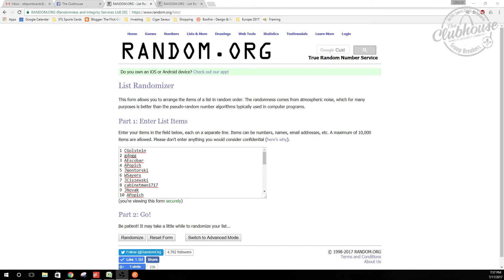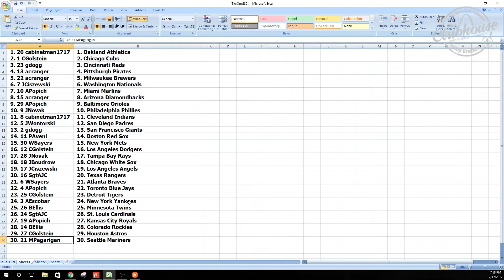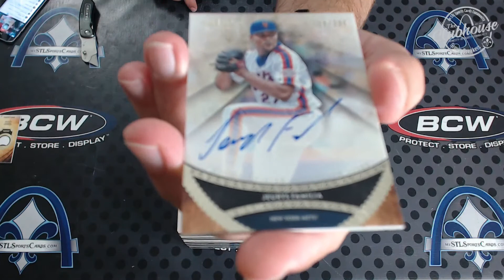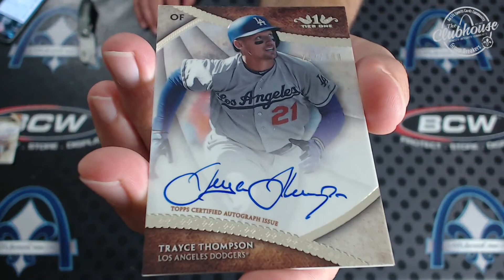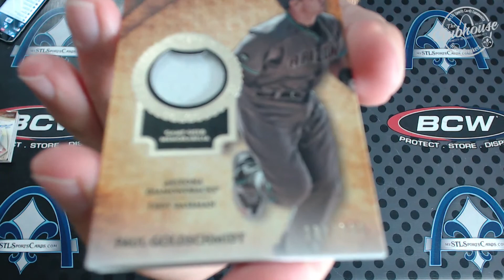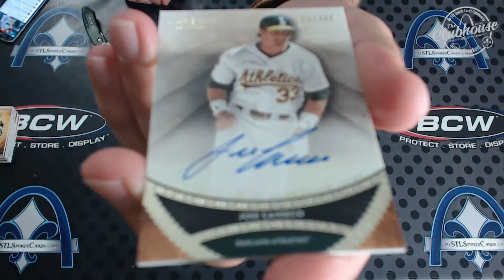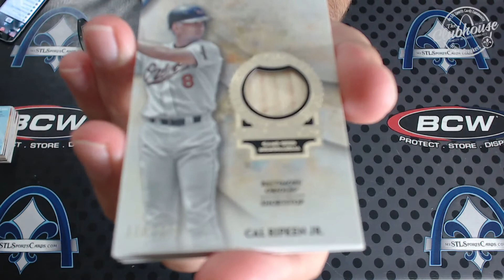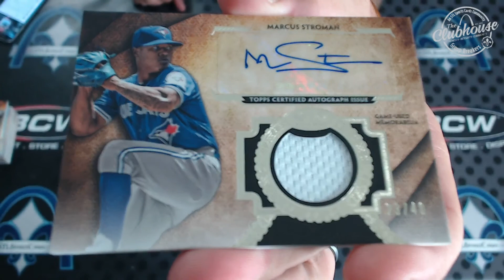2017 Topps Tier One Baseball TEAM RANDOM Half Case Group Break #2381